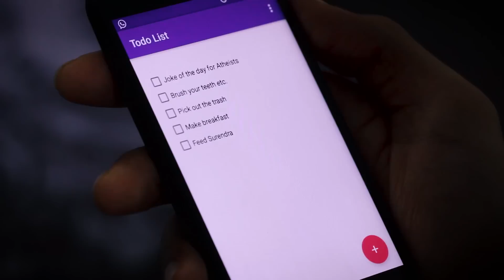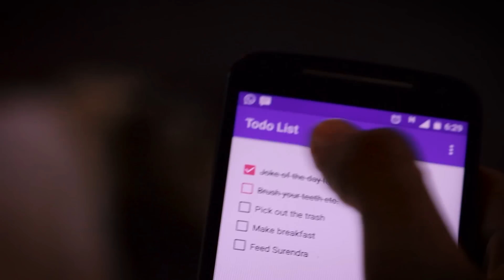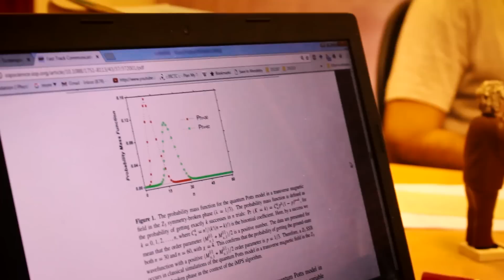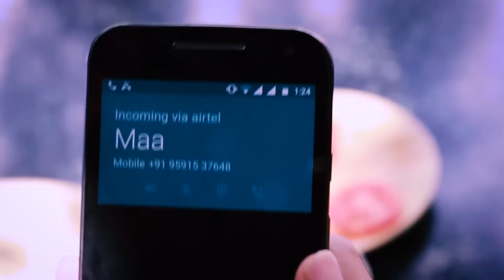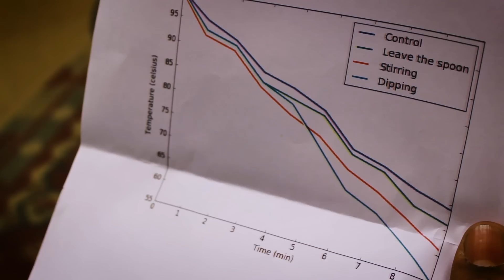What's it like to be a PhD student - The Scientist (2017)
A day in the life of a PhD student.